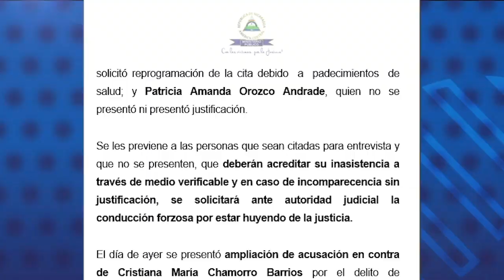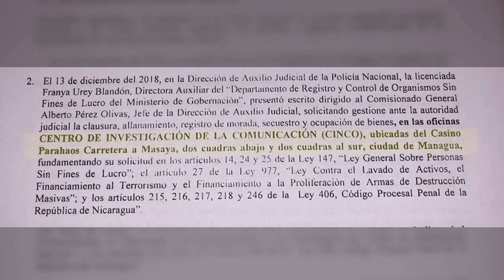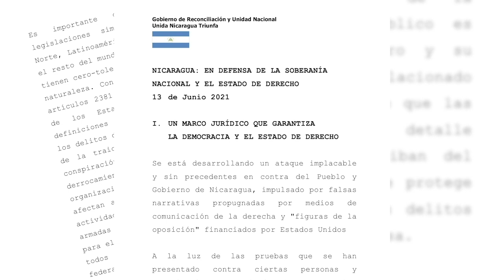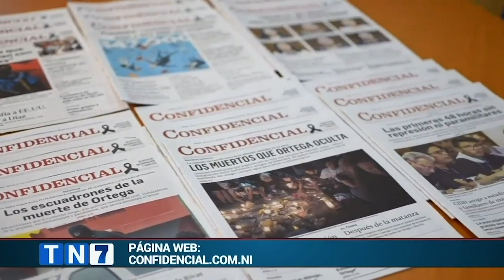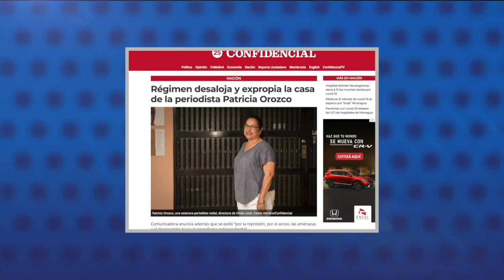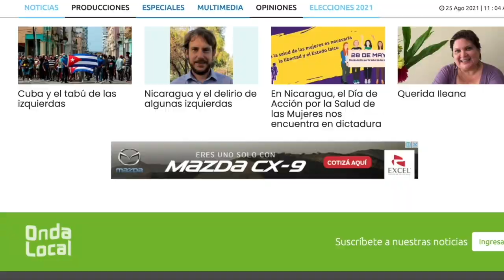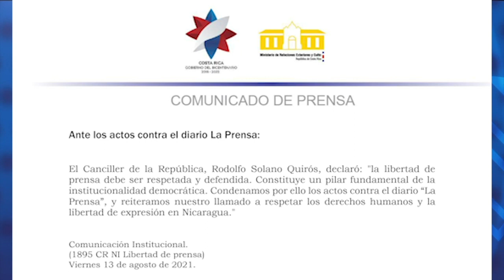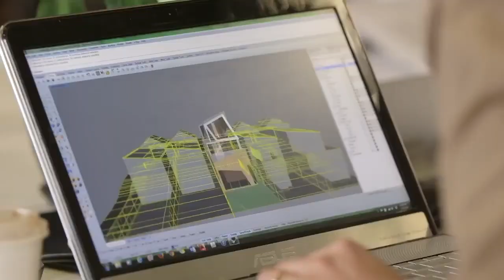Carlos F. Chamorro: "no me callarán"; Confiscan a Patricia Orozco; Exiliados nicas ripostan a Ortega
Este martes el Ministerio Público, controlado por el régimen Ortega Murillo, acusa al director y periodista de Confidencial, Carlos Fernando Chamorro, por presunto lavado de dinero, gestión abusiva, y apropiación y retención indebida, en un nuevo ataque contra su persona, y contra este medio de comunicación y su equipo  periodístico.
Conversamos sobre esta nueva agresión contra el derecho de la libertad de prensa con Carlos Fernando Chamorro.
Además hablamos con la periodista Patricia Orozco, directora por más de 20 años del programa radial Onda Local y fundadora de la plataforma digital Agenda Propia, cuya casa de habitación fue confiscada de facto por las autoridades el pasado 17 de agosto.

También les presentamos las reacciones de los nicaragüenses refugiados en Costa Rica, ante los más recientes ataques del régimen de Ortega contra el Gobierno costarricense y su población en una nota diplomática enviada el pasado 14 de agosto.
Además, les contaremos sobre la visión de los jóvenes universitarios que a las puertas de culminar su carrera ansían encontrar un empleo, pero se enfrentan a un escenario de crisis sociopolítica y económica en Nicaragua.
Y al final del programa, la caricatura comentada y animada de Px. Molina, el caricaturista de Confidencial.